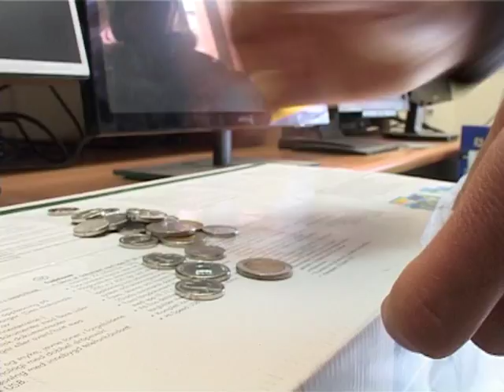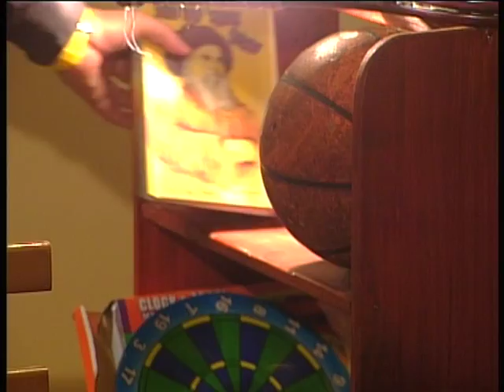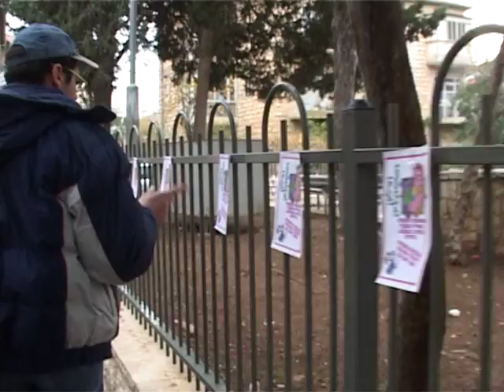Sami and Tuvia - Pulke's Computer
Sami is caught red-handed after Pulke's computer smashes after an accident. What is Sami going to do without any money to replace it? He comes up with a brilliant plan to raise money!